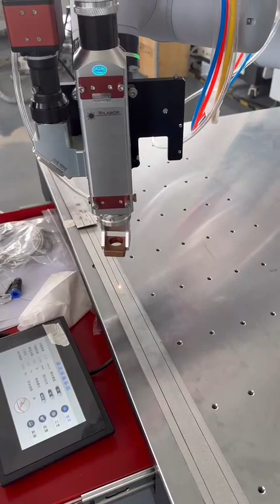Collaborative robots automatic welding!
1500 watts: weldable thickness: stainless steel and iron plates within 3.mm. Aluminum alloy plate can be welded within 2.mm;

2000 watts: Weldable thickness: stainless steel and iron plates within 5mm. Aluminum alloy plate can be welded within 4mm;

3000 watts: Weldable thickness: stainless steel, iron plate within 8mm. Aluminum within 6mm;

1500W cut 4mm 2000W cut 6mm 3000W cut 8mm

It can perfectly weld iron, aluminum, stainless steel, copper and other metals, and is a high-tech product with cutting function